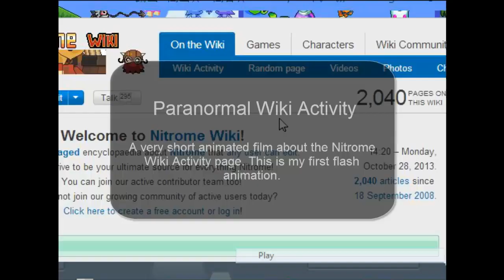Paranormal Wiki Activity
A very very short animated film, and my very first Flash animation! Paranormal Wiki Activity! Special thanks to Alan Becker, creator of the famous, Animator vs Animation. Whis was also kinda the inspiration to this film.